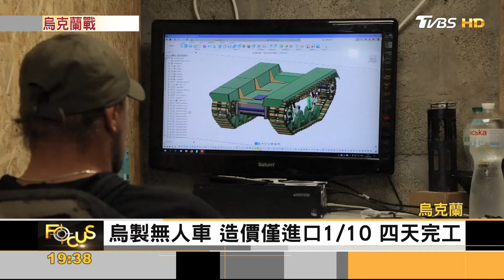澤倫斯基赴英拉軍援 烏企研發AI.無人機抗俄｜方念華｜FOCUS全球新聞 20240719